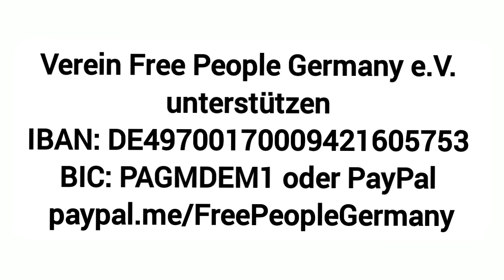Unsere Politik ist Undemokratisch, sie spaltet uns | Hannover 07.02.2024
Die Ampel muss Weg. Das kannst du machen, um unser gemeinsames Ziel zu erreichen: 1) Petition online teilen 2) Unterschriften sammeln (Druckdatei)

Verein Free People Germany e.V. unterstützen

Vereint sind wir stark!